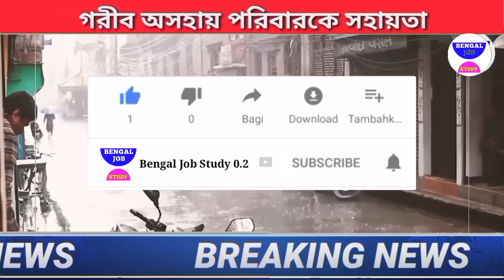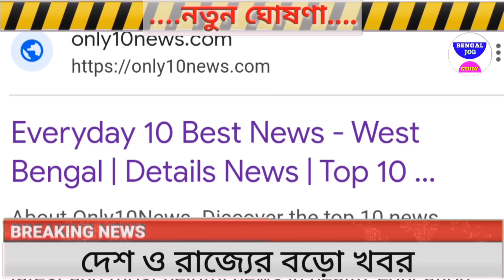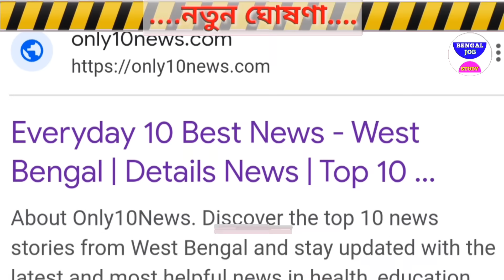হঠাৎ মমতা 250 কোটির প্রকল্প মমতা😳ফ্লাইং কিস রাহুল বিতর্ক😲 আজকের10টিখবর only10news.com Bengaljobstudy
250 কোটির প্রকল্প মমতা😳ফ্লাইং কিস দিলেন রাহুল বিতর্ক😲 আজকের10টিখবর only10news.com Bengaljobstudy

টাকার পর টাকা ঘোষণা ঝাড়্গ্রামে মমতা 3 দিন😳 নতুন খেলা আজ আজকের10টিখবর only10news.com Bengaljobstudy

হঠাৎ আবার ভোট ঘোষণা উপনির্বাচন😳তিন দিন ঝাড়গামে মমতা জনধন🙂আজকের10টিখবর only10news.com Bengaljobstudy

মাঝ রাতে বিল পদ উত্তাল দেশ জুড়ে😳টাকা খেলা হবে প্রকল্প🙂আজকের10টিখবর only10news.com Bengaljobstudy

হঠাৎ লন্ডভন্ড মোদি বিরাট বার্তা😳 খেলা হবে প্রকল্প টাকা🙂আজকের10টিখবর 😳খেলা হবে প্রকল্প টাকা🙂আজকের10টিখবরভোট only10news.com Bengaljobstudy

হঠাৎ ঘোষণা কত টাকা খেলা হবে প্রকল্প😳আবাস যোজনা রেশন কার্ড🙂

লক্ষ লক্ষ আবাস

হটাৎ করোনা ডেঙ্গুর মাঝে লকডাউন😳খেলা হবে প্রকল্প টাকা🙂l
হটাৎ খেলা হবে প্রকল্পের নাম লেখা শুরু মমতা😲আজকের10টিখবর
অবাক কান্ড মমতা রাজ্যপাল ধনকর কে তুলে আনলেন😲আজকের10টিখবর বাদ

হটাৎ মমতা লক্ষ লক্ষ মানুষের

হঠাৎ শুভেন্দু বিজেপি রাজ্য সভাপতি!! মাসে 9000 টাকা😯আজকের10টিখবর টাকা👉 রাজ্য সভাপতি!😯আজকের10টিখবর👉only10news.com Bengaljobstudy

হটাৎ উদ্বিগ্ন মমতা দিলীপ ঘোষ মমতা হুংকার😯আজকের10টিখবর রেশন কার্ডে টাকা👉only10news.com Bengaljobstudy

হঠাৎ পদ হারালাম দিলীপ ঘোষ মমতা হুংকার😯আজকের 10টি খবর😔 রেশন কার্ড টাকা👉  বিধানসভা ছেড়ে বেরোলেন শুভেন্দু😲আজকের10টিখবর😔ডেঙ্গু পাকা বাড়ি Bengaljobstudy

হটাৎ ঘোষণা মোদী ৩য় প্রধানমন্ত্রী মমতা😲আজকের10টি খবর🔥ডেঙ্গু পাকা বাড়ি  Bengaljobstudy

হটাৎ অঘটন মোদী ৩য় বার তোলপাড় বাংলা😲আজকের10টি খবর🔥জয়

হঠাৎ ঘোষণা মমতা ল ফের টি খবর🔥1 হাজা স্কলারশিপ টাকা 🔥1 হাজা স্কলারশিপ টাকা 😔মমতা গ্রামে টাকা টাকা Bengaljobstudyআজকের

আজকের বড়ো খবর🔥 রাত ফুরোলেই 1আগস্ট সভা কাঁপাচ্ছে মমতা মুখোমুখি শুভেন্দু😲ফের টাকা BengalJobStudy0.2

আজকের বড়ো খবর🔥19 আগস্ট বিজেপি পুলিশের যুদ্ধ শুরু 😲 মমতার 1আগস্ট বিরাট চাপে শুভেন্দু ব্যাঙ্গালুরু কাপাচ্ছে August 😳খড়গপুরে দিলীপ ঘোষের

আজকের বড়ো খবর🔥Today 1August 😳 আবারও ববিতার চাকরি গেল😲 নতুন খেলা মমতার ভোট আসতেই চাল BengalJobStudy0.2

আজকের বাছাই করা  ঘূর্ণিঝড় মোকা সতর্ক মমতা শুভেন্দু ঘোষনা খবর BengalJOBSTUDY0.2

আজকের বাছাই

cyclone macaw West Bএক engal furniture
কোথায় কোথায়  মোকাএইমাস্টার স্টক মমতা পঞ্চায়েত ভোট💥  এক

ভূমিকম্প আশঙ্কা এক😳 পশ্চিমবঙ্গের বাংলা সংবাদ পশ্চিমবঙ্গের আবহাওয়ার খবর  আজকের খবর আজকের পশ্চিমবঙ্গের বিশেষ বিশেষ খবর আজকের সকালের গুরুত্বপূর্ণ

আজকের বড়ো খবর🔥Today 9 August     উন্নয়নের ঝড় বাংলায়
 9 August

আজকের 9 August
এক্স
আজকের বড়ো খবর🔥10000 টাকা  শতাব্দী
আজকের বড়ো খবর🔥Today 9 August    প্যান্ডেল খুব

আজকের Today 9 August       পার্থ দুর্নীতির

আজকের বড়ো খবর🔥Today 9 August    প্রবল নিম্নচাপ বৃষ্টি শুরু😲 আর্জেন্টিনা তুলকালাম BengalJobStudy0.2

4)আজকের বড় খবর🔥Today 9 August    লকডাউন বাড়লো😳মাধ্যমিক সবাই পাস টাকা মমতা BengalJobStudy0.2

10)পরীক্ষা খারাপ পাস সবাই ? BengalJobStudy0.2

14) আজকের বড় খবর🔥Today 9 August    চতুর্থ ঢেউ আসছে😳মমতা টাকা মেয়েদের HS NEWS TODAY  BengalJobStudy0.2
14) আজকের বড় খবর  হলদিয়া তে প্রধানমন্ত্রী today 9 August       latest সবথেকে বড় খবর 1 হাজার পুজোয়
14) আজকের today big update latest information আজকের বেশকিছু তথ্য গুরুত্বপূর্ণ বাংলায়।
14) আজ সকালের তাজা সংবাদ  today December খবর latest update দেশের সবথেকে বড় খবর আজকের তাজা খবর jio latest offer
14) আজকের বড় খবর  today 9 August    saturday latest update today update bengal jo inb study 0.2
1 ) আজকের বড় ঘোষণাদেশের সবথেকে বড় খবর. today sharing tech sharing bengal job study 0.1 update দেশের সবথেকে বড় খবর 1 অক্টোবর খবর আজকের তাজা খবর বাংলা খবর আজকের পশ্চিমবঙ্গের খবরআজকের বড় খবর🔥today 9 August          latest update লকডাউন ঘোষণা মমতা😳বন্ধ স্কুল ঘরটাকা bengaljobstudy0.2

1) পশ্চিমবঙ্গের আবহাওয়ার খবর
2) বাংলাদেশের আবহাওয়ার খবর
4) bangladesh weather report
4) today weather repo
10) আবহাওয়ার খবর আজকের
10) west bengal weather report today weather report west bengal

bengaljobstudy
bengaljobstudy 0.2
bengaljobstudy0.2

follow us more update । আজকের বড় খবর🔥today 9 August    লকডাউন😳গৃহলক্ষী প্রকল্প মমতা 10000 টাকা আজকের খবর bengaljobstudy0.2,